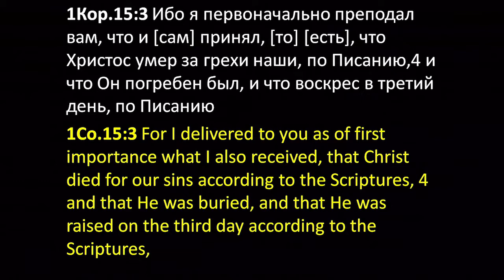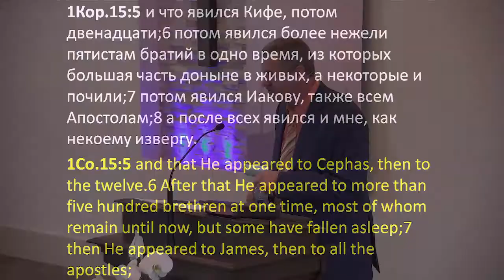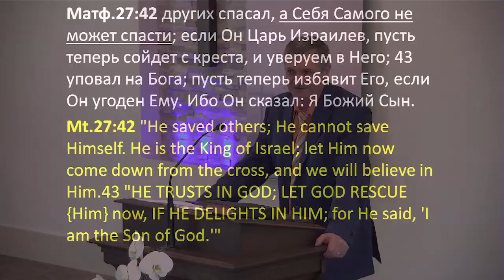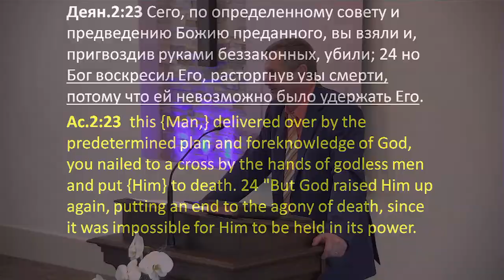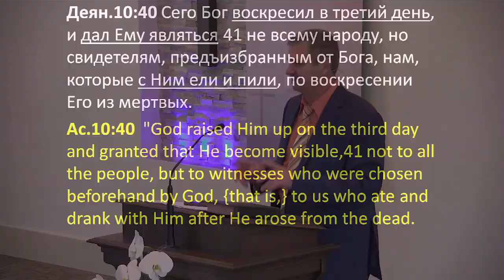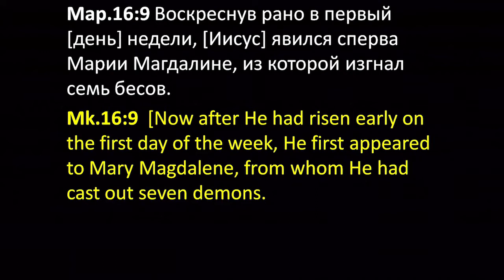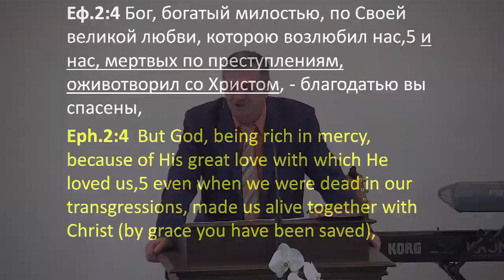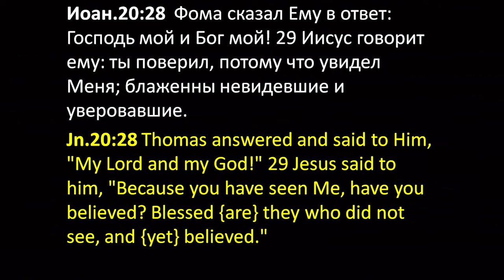Почему Воскресший Христос, являлся Своим ученикам? Пастор Геннадий Марьянов